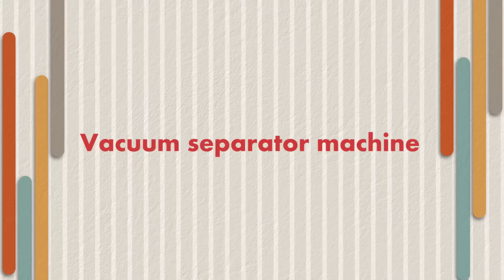Manual Separator LCD Touch Screen Separating Machine with Built-in Vacuum Pump for Mobile Phone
Features:
The vacuum separator is specially designed for separating damaged LCD screen of mobile phones.
Built-in vacuum pump, the screen is forced to attach to the machine firmly because of pressure difference, no additional holding clamp required.
Automatic heating. With the thermostat you can set required temperature. Temperature is clearly displayed, convenient to read.
With this machine, no need to replace the whole display part of phones, you can save much money.
Low noise, stable performance, several buttons to operate, easy to operate.
The damaged screen is convenient to collect which is environmentally friendly.
Come with silicone pad to avoid air leak which ensures great vacuum effect.
Suitable for iPhone/Samsung/HTC phones.